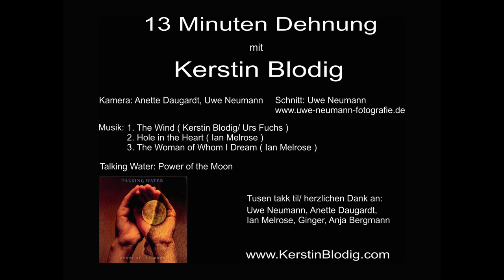13 Minuten Dehnung mit Kerstin Blodig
...a musical video of a different kind :-) 13 minutes stretching to the music of Talking Water. Language is German - sorry, no subtitles- yet. Enjoy!